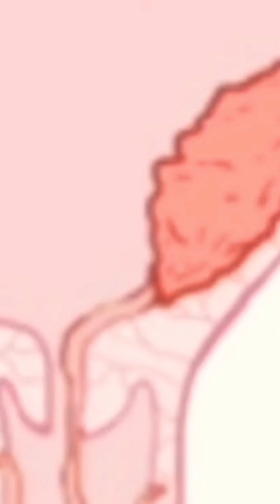The Leading Cause Of Maternal Death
The leading cause of maternal death is Post Partum Hemorrhage or Excessive Bleeding During Delivery which classically and quantitatively is defined as blood loss more than 500 ml during vaginal delivery and more than 1 liter in both vaginal delivery and Caesarian Section.

PS:
Tere's a difference between maternal death and women's Death.
Women Mortality relate to all women's mortality whereas Maternal Mortality is  the one related to or occuring in pregnancy , during delivery or in the postpartum period (6 weeks or even sometimes 3 months after childbirth).